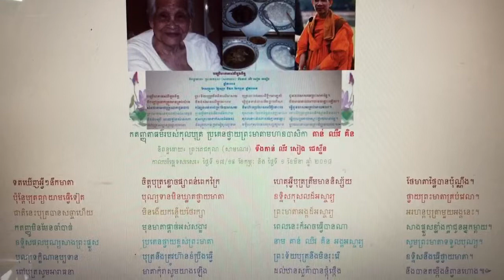កតញ្ញុតាធម៌របស់កុលបុត្រ ប្រគេនថ្វាយព្រះមាតាមហាឧបាសិកា តាន់ ឈីវ គិន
ផ្លាស់ប្តូរអារម្មណ៍!
កំណាព្យពីសៀវភៅទីពីររបស់អង្គព្រះករុណាអាត្មាភាព។
និពន្ធដោយ៖ ព្រះតេជគុណ (សាមណេរ) ទឹងតាន់ លីវ សៀង ជេស្ទីន
កាលបរិច្ឆេទសរសេរ៖ ថ្ងៃទី ១៧ ខែកុម្ភៈ និង ថ្ងៃទី ១៩ ខែមីនា ឆ្នាំ ២០១៨
កំណត់សំគាល់៖ សម្លេងខ្លុយ ដោយអ្នកដទៃ។